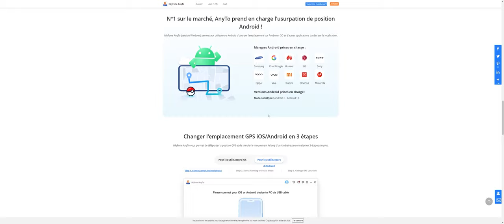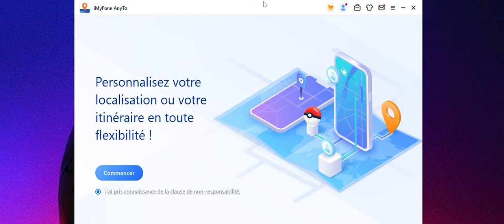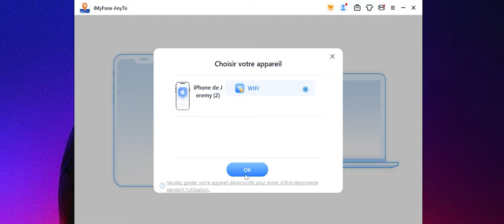Comment Se Téléportée (Fly) Pokémon GO sur votre iPhone et Android avec un joystick (2023)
Téléchargez iMyFone AnyTo ici pour changer d'emplacement dans Pokémon GO.
Caractéristiques
Fausse localisation GPS iOS/Android partout dans le monde instantanément.
Joystick pour simuler librement le mouvement GPS lors de la lecture de jeux.
Importez / Exportez le fichier GPX pour enregistrer vos itinéraires favoris.
Compatible avec toutes les versions iOS et Android, y compris iOS 16 et Android 13.
Si vous avez des questions, posez les moi en commentaires .